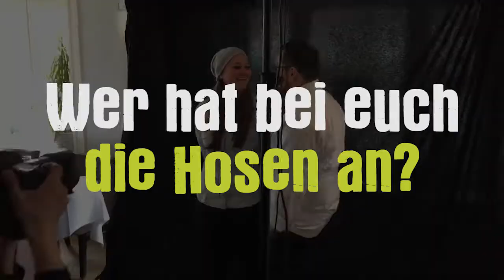Sechs Fragen an Kirill Kinfelt und Jana Husemann